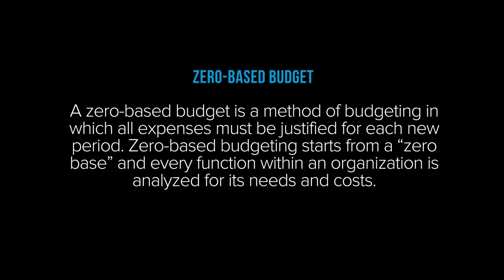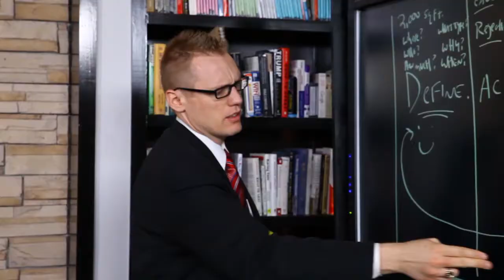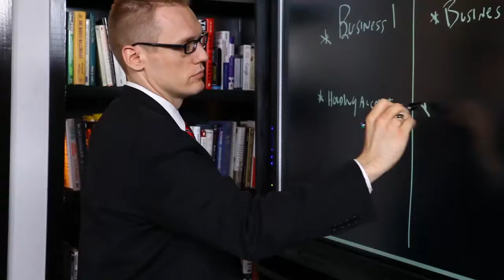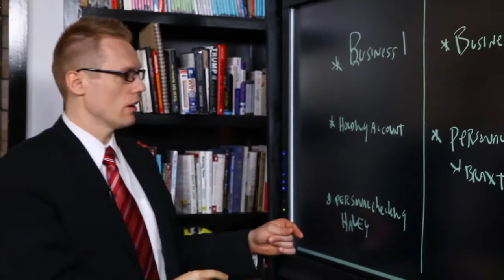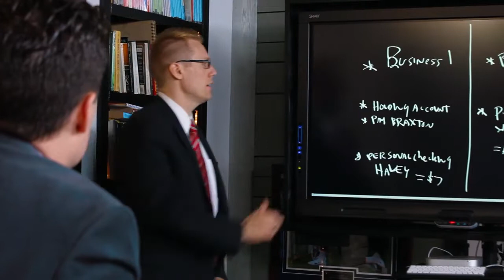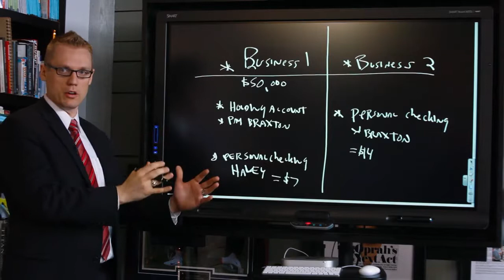Business Coach | How To Become Secure Financially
From former U.S. SBA Entrepreneur of the Year Clay Clark.